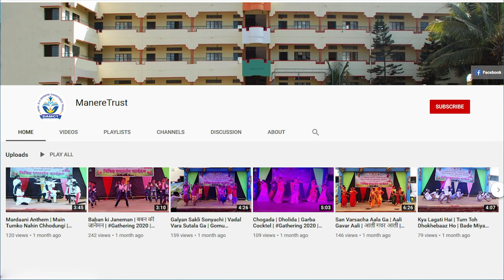Independence Day Speech | Manashri Patil | on 15 August 2024 | भारतीय स्वातंत्र्य दिनानिमित्त भाषण